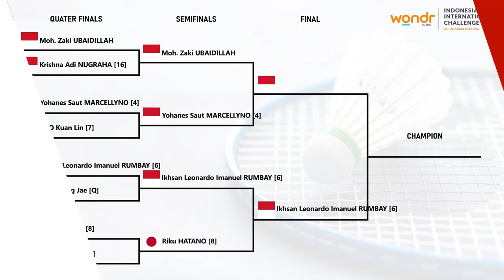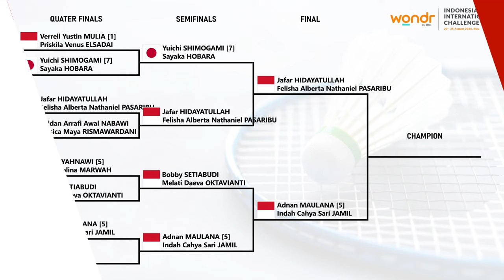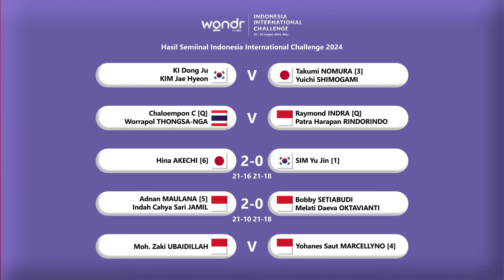𝗔𝗟𝗟 𝗜𝗡𝗗𝗢𝗡𝗘𝗦𝗜𝗔𝗡 𝗙𝗜𝗡𝗔𝗟 𝗧𝗨𝗡𝗚𝗚𝗔𝗟 𝗣𝗨𝗧𝗥𝗔 & 𝗚𝗔𝗡𝗗𝗔 𝗖𝗔𝗠𝗣𝗨𝗥𝗔𝗡 DI INDONESIA INTERNATIONAL CHALLENGE 2024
ALL INDONESIAN FINAL TUNGGAL PUTRA & GANDA CAMPURAN DI FINAL INDONESIA INTERNATIONAL CHALLENGE 2024. HASIL SEMIFINAL INDONESIA INTERNATIONAL CHALLENGE 2024.